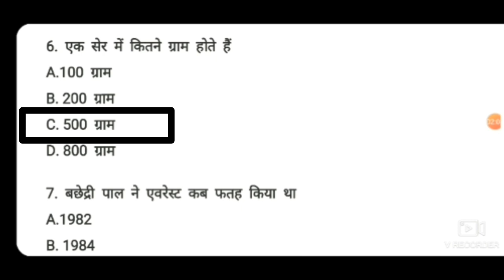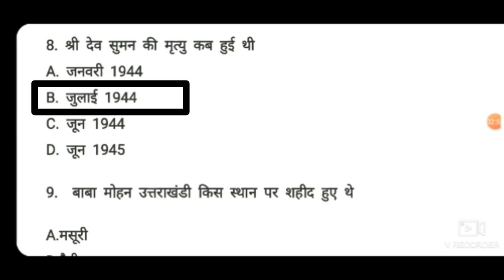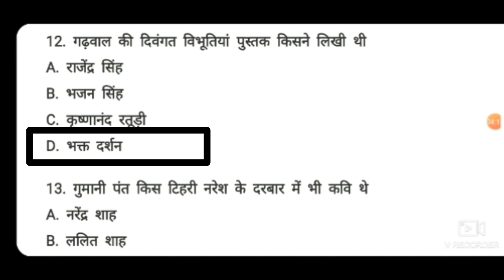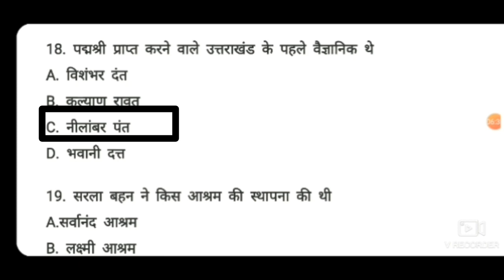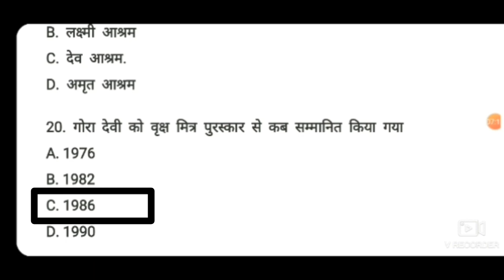उत्तराखण्ड (सामान्य ज्ञान) भाग-4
Uttrakhand ka itihass
Uttrakhandgk 2020
Uttarakhand gk
Uttarakhand gk 2020
dailycurrent affairs| imp.

×1*

For forest Guard model paper solved

For daily morning important 20 + questions answer with explanation

Watch "DAILY MORNING DOSE | 2500+ IMPORTANT QUESTIONS SET | 20+ question every day | daily current affairs based on exam | UKSSSC | GROUP C | SAMUH ग |" on YouTube
DAILY MORNING DOSE | 2500+ IMPORTANT QUESTIONS SET | 20+ question every day | daily current affairs based on exam | UKSSSC | GROUP C | SAMUH ग

About us:-
 ⛰NCERT ONLINE PATHSALA is an educational YouTube channel and here you will find all subjects general knowledge videos like current affairs Uttarakhand GK Indian GK in Hindi each video is publish at morning everyday☺